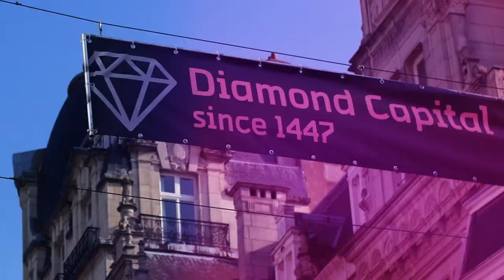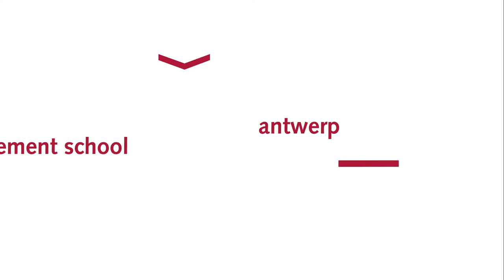Antwerp Management School video presentation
Why Antwerp Management School
For over fifty years Antwerp Management School has been providing high quality management training and research which has given a powerful impulse to economic and social activities in Belgium and far beyond. The AACSB and NVAO accreditations awarded to Antwerp Management School clearly demonstrate AMS permanent attention to quality education. AMS is also listed in the Financial Times Rankings and the School takes into account the principles for responsible management education as presented by PRME.